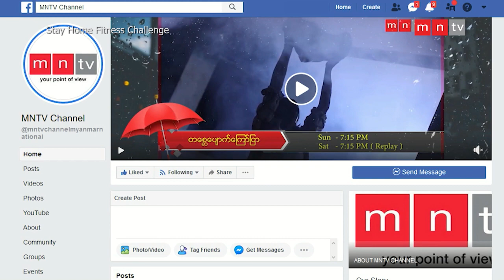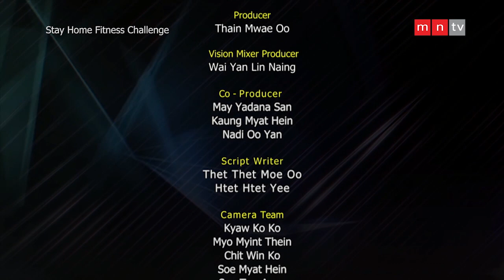🥊 Stay Home Fitness Challenge - Day 37 [Zumba] 🥊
🏋️ Trainer - Noel
🏋️ Every Monday - Saturday [5:30 PM]
🏋️ Live On MNTV

ဆရာ Noel က (၃) ပေ ပတ်လည်နေရာခွင်ထဲမှာ Zumba ကို ဘယ်လို ထိရောက်အောင် ကစားသလဲဆိုတဲ့ အတွေ့အကြုံကို ပရိသတ်ကြီးဆီ မျှဝေပေးထားပါတယ်။

ဆရာနဲ့အတူ Work Out လိုက်လုပ်ကြရအောင် ဘော်ဒါတို့ရေ.

💪 Stay Home Fitness Challenge ဆိုတာ အိမ်မှာ Gym က Trainer နဲ့ဆော့ရသလို ခံစားမှုမျိုး၊ Gym က ဘော်ဒါတွေနဲ့လည်း အတူတူကစားနေသလိုမျိုး၊ (၃) ပေပတ်လည် နေရာအကျယ်အဝန်းလေးရှိရုံနဲ့ ပါဝင်နိုင်တာမျိုး စတဲ့ အချက်တွေကြောင့် The First Myanmar Fitness Program ဖြစ်လာရခြင်း ဖြစ်ပါတယ်။

💪 ဒါတွေထက်ပိုပြီး ထူးခြားတဲ့အချက်ကတော့ SHFC အစီအစဉ်ကို (၃) လ တိတိ မပျက်မကွက်လိုက်ဆော့ရုံနဲ့ ကိုယ်အလေးအချိန် သိသိသာသာ လျော့ကျလာနိုင်ပါတယ်လို့ အမိုက်စား Trainer ကြီး ကို Andy နဲ့ Zumba Instructor ကို Noel တို့က ပြောထားပါတယ်။